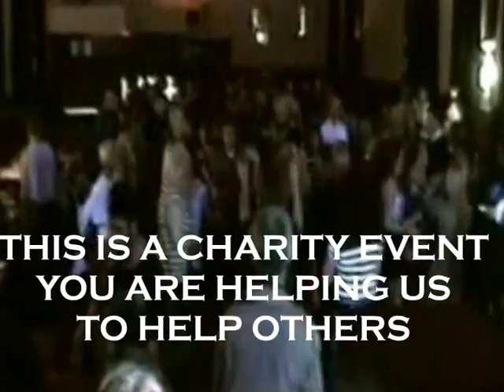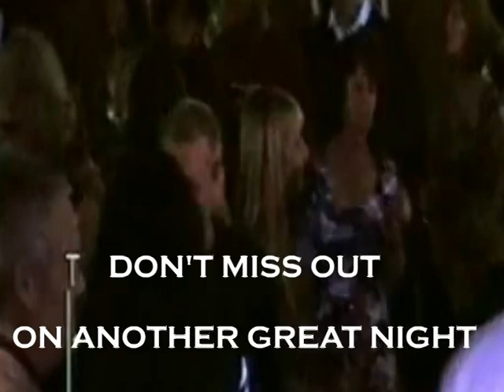NORTHERN SOUL 8TH ANNIVERSARY DUNDEE OLDIES CLUB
TRAILER FOR OUR 8TH ANNIVERSARY CHARITY NIGHT SAT 11TH MAY 13